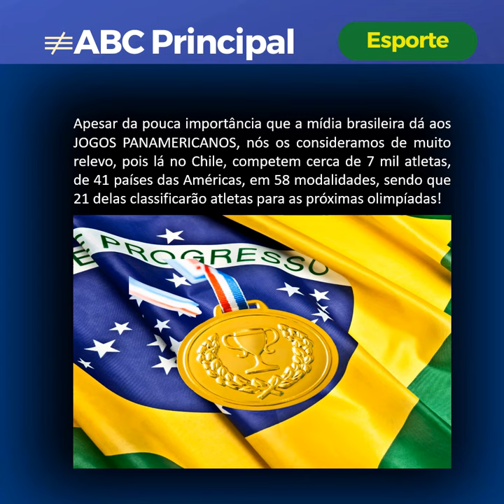O BRASIL NO PANAMERICANO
Quadro de medalhas dos Jogos Panamericanos. Quadro de medalhas oficial e sugerido pelo ABC Principal @PRINCIPAL_ABC_FACT763@principal_abcabcprincipal